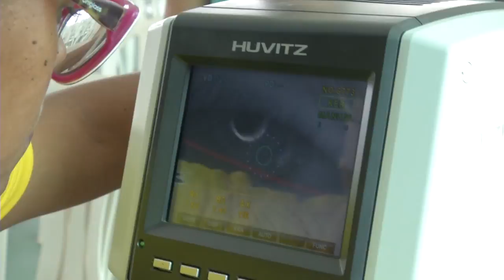Programa olhar bem atende mais de mil pessoas em Campo Maior